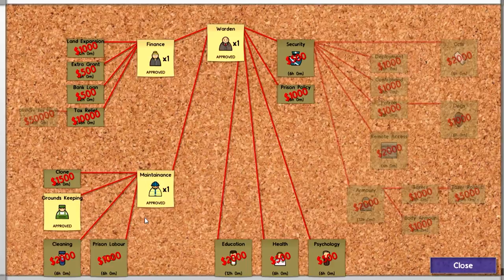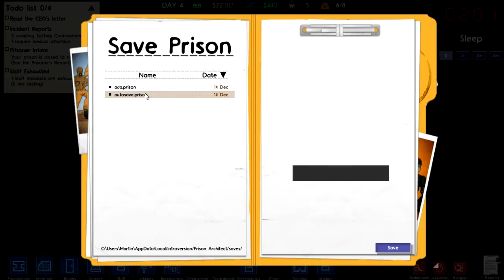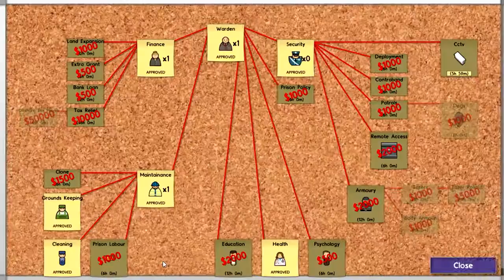Prison Architect | #2 | CZ/SK | HD-720p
■ Programy - OBS Audacity Sony Vegas 11
■ Partneři - Nejsou